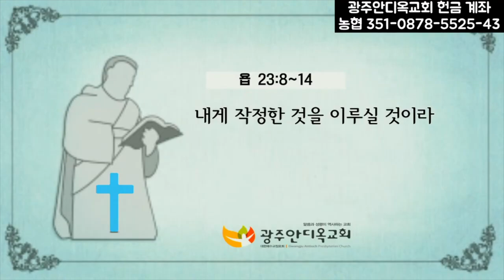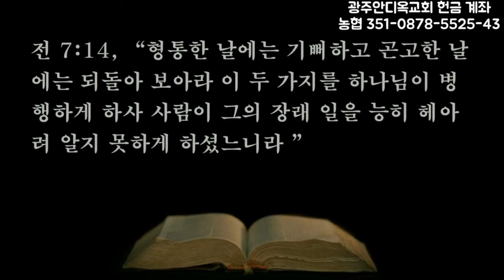21.02.24 광주안디옥교회 수요예배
본문: 욥기 23:8-14
제목: 내게 작정할 것을 이루실 것이라

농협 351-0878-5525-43